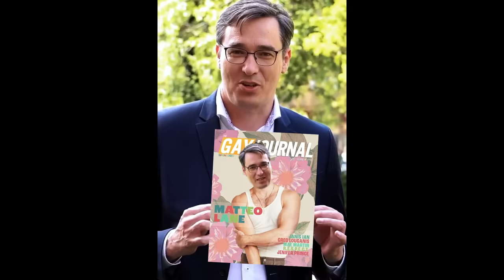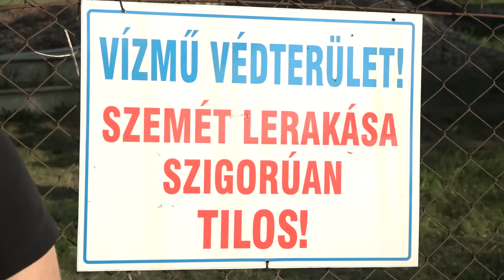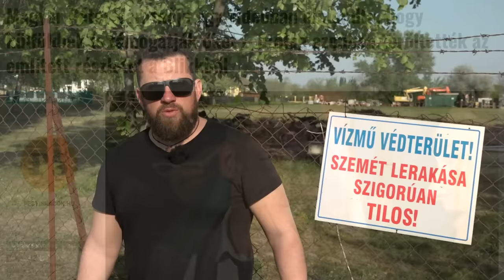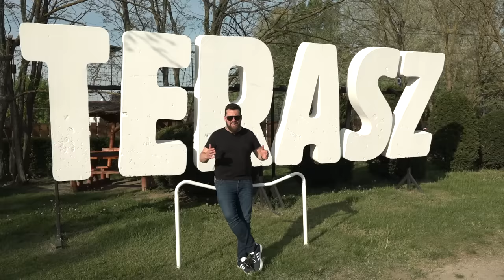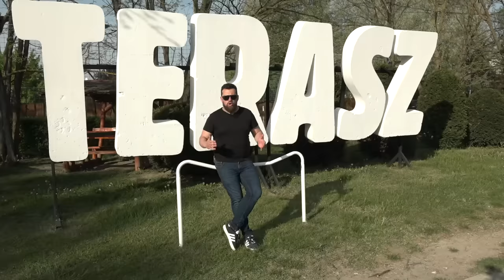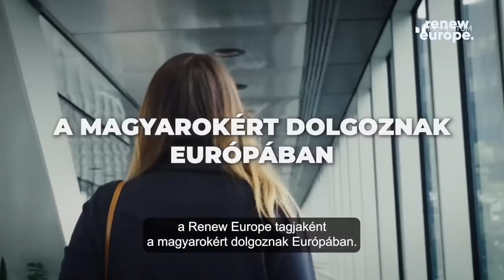Magyar Péter és a Gyurcsány-szekta együtt készül előrehozott választásokra, de miért is?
Egyre nagyobb a tét, egyre nagyobb kamuk és vérlázító hazugságok érkeznek az ellenzéki térfélről. Nagy úr a pánik, hiszen Magyar Péter megjelenése nem csak saját magát zavarta meg, hanem a teljes levitézlett baloldali palettát is, akik maradék híveiket és elvesztik, szétforgácsolódnak. A baloldali csodavárás olyan méreteket öltött, hogy lassan minden bokorból várható egy-egy zsebmessiás. A Momentum és az MSZP már az 5 százalékos bejutási küszöb alatt, Gyurcsányék népszerűsége is nagyot csökkent, úgy látszik sokan sorakoztak fel csupán azért a szemkilövető mögött, mert ő volt a leghangosabb, közben Magyar Péter egyre nagyobb szeletet hasít ki a baloldali pártok bűzölgő tortájából. A demagógia pedig annyira erős, hogy Magyar és Gyurcsányék is ugyanazal a bornírt ostobasággal hergelik a híveiket, hogy az EP-választásokat követően előrehozott választásokat kell majd tartani Magyarországon. De miért is? Mi köze a kettőnek egymáshoz? Európai parlamenti képviselőket választanak az emberek, illetve hazánkban önkormányzati választások is lesznek. Ráadásul Gyurcsányék úgy készülnek erre a káoszteremtésre, hogy bő 10 százalékon áll a pártjuk. Úgy akarják elzavarni a kormányt, hogy annak népszerűsége több mint 30 százalékkal megelőzi a DK-t, a többi baloldali pártról pedig nem is beszéltünk, akik 1-2 százalékon tengetik mindennapjaikat. A Karanténvlog már nem is csodálkozott, hogy Magyar Péter ugyanarra a tettre készül, hasonlóan érthetetlen indokokkal. Végül adásunkban Dobrev munkásőr retorikáját követően, Cseh Katalin és Donáth Anna elképesztő kamuorgiája is terítékre kerül, hiszen a Momentum politikusai szerint ők hozták el az uniós pénzeket hazánkba - miközben bevallották, hogy ők gátolták, valamint Cseh ismét felszólalt a cégek uniós pénzek körüli korrupciója ellen. Ne felejtsük, hogy még mindig tart a nyomozás Cseh Katalin 5 milliárd forintos uniós pénzzel történő visszaélése miatt, ami édesapjával közös cégei kapcsán merült fel. Nézzétek most is a Karantént!